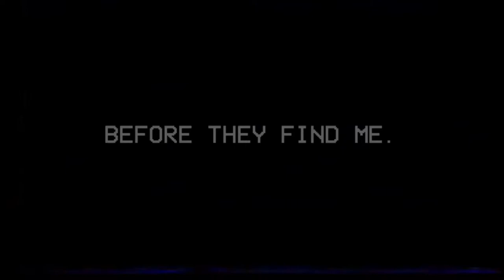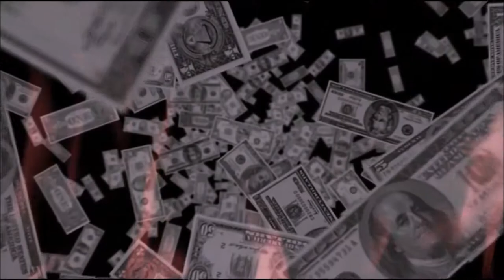VERM1N1OUS: Greed | MAN MONSTER MISCREATION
VERM1N1OUS, The Entity Shadow Of Your Device, Debuts.
It takes over your entire device and shows you hidden footage NO ONE was allowed to talk about. This episode it reaches deep into the hidden archive and shows us something unforeseen and maybe not ever again.

If you liked the episode of Man Monster Miscreation. Send a comment.